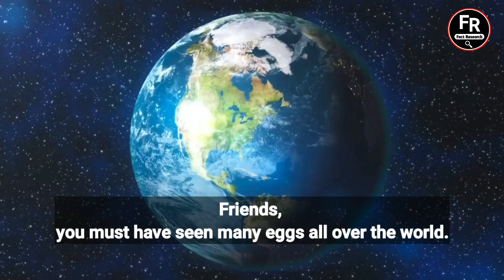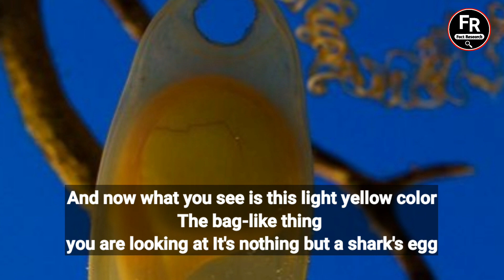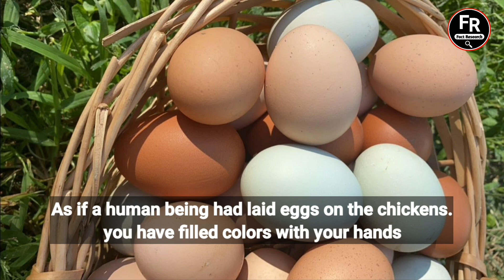दुनिया के सबसे अनोखे अंडे । जिन्हें देखने के लिए नसीब लगता है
your queries,:

दुनिया के 10 सबसे अनोखे अंडे
दुनिया के 5 सबसे अनोखे अंडे
दुनिया के सबसे अनोखी अंडे
दुनिया के 3 सबसे विचित्र और अनोखे अंडे
दुनिया के 3 सबसे अनोखे और विचित्र अंडे
दुनिया के सबसे दुर्लभ अंडे
दुनिया के सबसे विचित्र अंडे
most unusual eggs in the world
अनोखे अंडे
सबसे अनोखे अंडे
दुनिया का सबसे अनोखा अंडा देखा है तो बताओ
दुनिया के सबसे खतरनाक जानवर
दुनिया के सबसे जहरीले जानवर